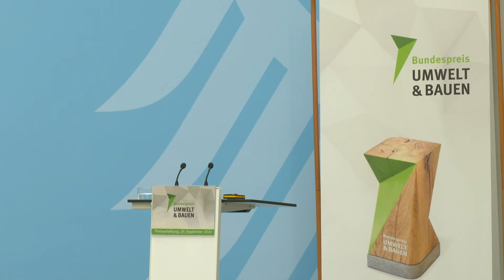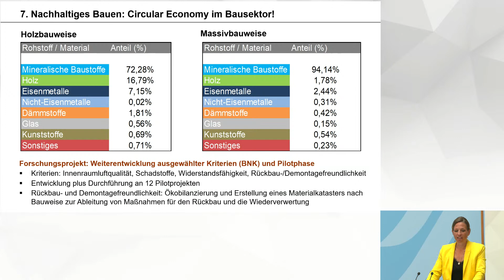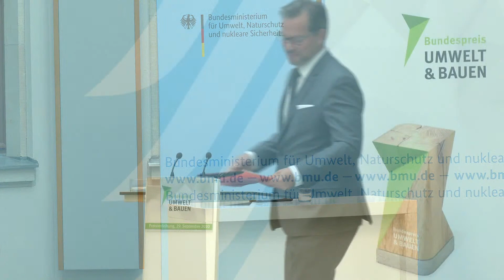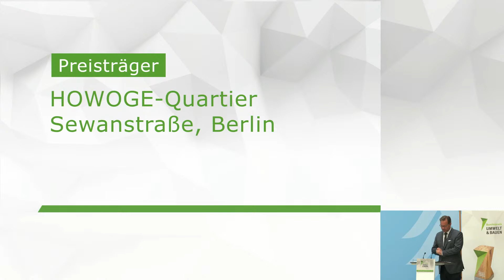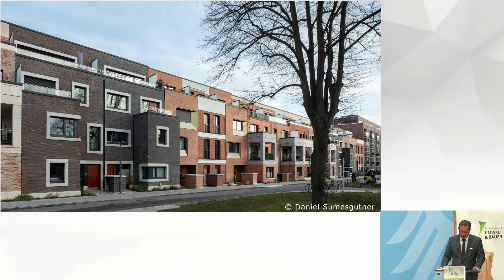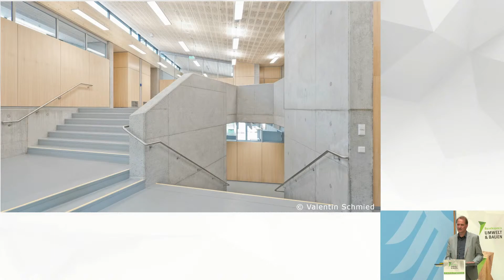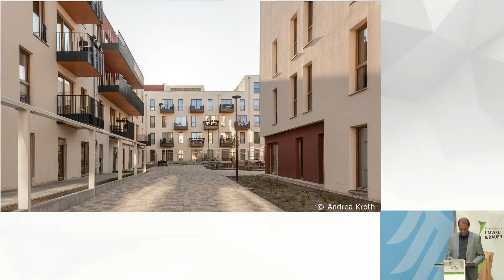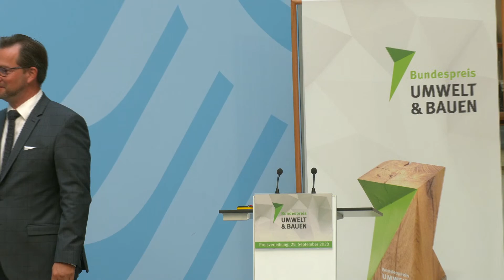Video-Mitschnitt der Preisverleihung des 1. Bundespreis "Umwelt & Bauen"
Immer mehr Bauherren, Architektinnen und Architekten planen nachhaltige Bauten und Quartiere von hoher architektonischer Qualität oder engagieren sich für eine Sanierung auf hohem architektonischem Niveau. Alle Akteure sind dabei auf der Suche nach guten Beispielen. Diese sollen zeigen, dass nachhaltiges Bauen über den Lebenszyklus betrachtet viele Vorteile bietet, auch im Hinblick auf die Kosten.

Der Bundespreis UMWELT & BAUEN soll gelungene Projekte in unterschiedlichen Kategorien auszeichnen und für alle Interessierten online zugänglich machen.

Eine unabhängige Jury hat aus den zahlreichen Einsendungen vier Preisträger für den Bundespreis ausgewählt und sieben weiteren Projekten Anerkennungen ausgesprochen. Diese werden durch den Parlamentarischen Staatssekretär des BMU, Florian Pronold, und UBA-Präsident Prof. Dr. Dirk Messner im Rahmen einer feierlichen Preisverleihung am 29. September prämiert. Für die Key-Note konnte Frau Prof. Dr. Natalie Eßig gewonnen werden. Geplant sind außerdem kurze Interviews mit den Preisträgern, die einen Einblick in die Planung nachhaltiger Bauprojekte geben. Durch das Programm führen wird der TV-Moderator und Meteorologe Sven Plöger.

Die Veranstaltung wird als Livestream ausgestrahlt, denn sie findet coronabedingt bedauerlicherweise ohne externes Publikum statt. Ausschnitte der Preisverleihung und Kurzprofile der prämierten Projekte werden im Anschluss an die Veranstaltung auf der Website des Bundespreis UMWELT & BAUEN veröffentlicht.

Mehr Informationen zum Bundespreis Umwelt & Bauen auch auf den Webseiten des Umweltbundesamtes